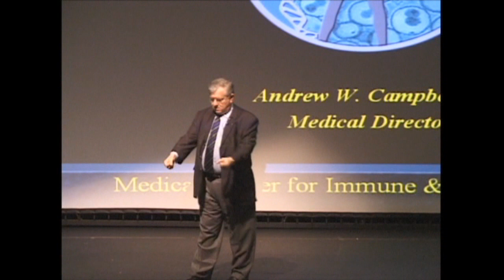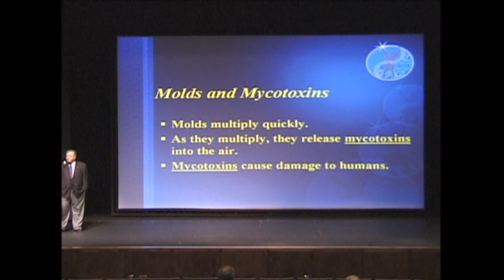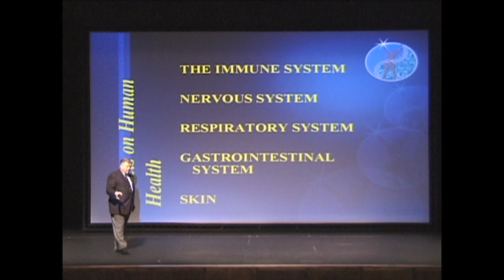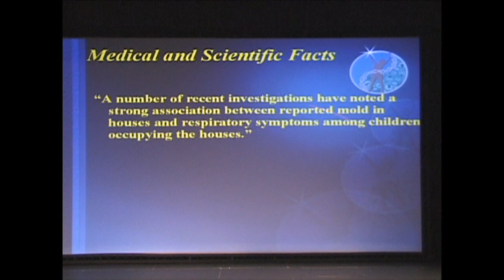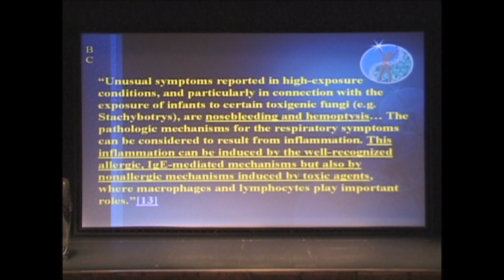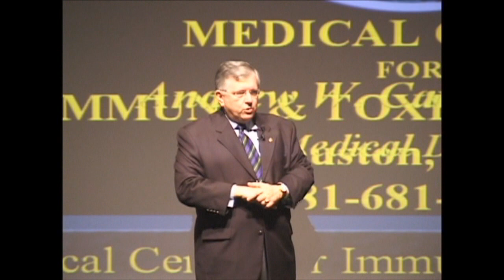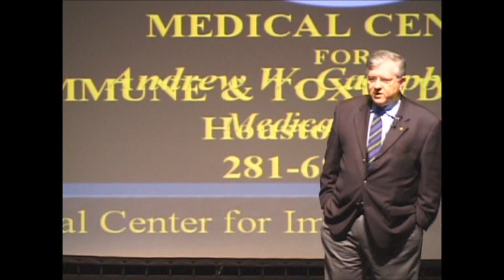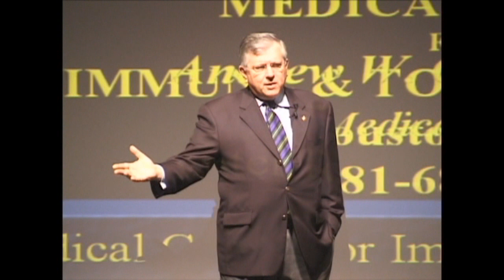Dr. Andrew Campbell and the effects of mycotoxins on human body.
Dr. Andrew Campbell discusses some of the ways exposure to toxigenic molds and  mycotoxins affect the human body.